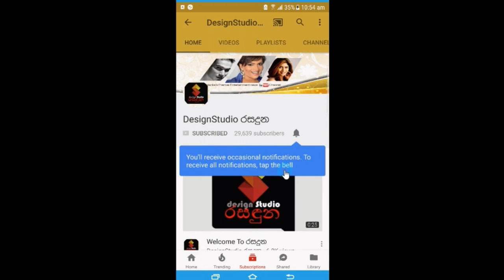නාමල්ගේ සීයා ඩී. ඒ. රාජපක්ෂගේ ගුණානුස්මරණ පින්කමට ලිමිණි හා රාජපක්ෂ පවුල සහභාගි වූ හැටි [Video]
නාමල්ගේ සීයා ඩී.ඒ. රාජපක්ෂගේ ගුණානුස්මරණ පින්කමට නාමල්ගේ බිරිද ලිමිණි හා රාජපක්ෂ පවුලේ හැමෝම සහභාගි වූ හැටි Rajapaksa Family